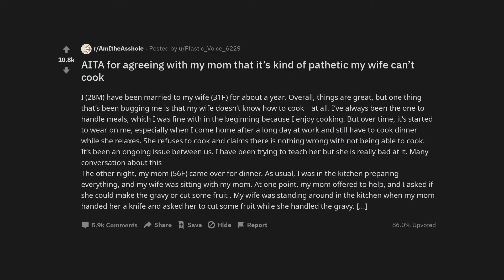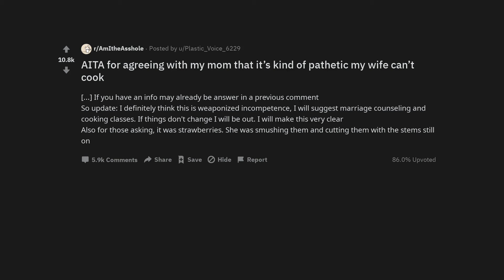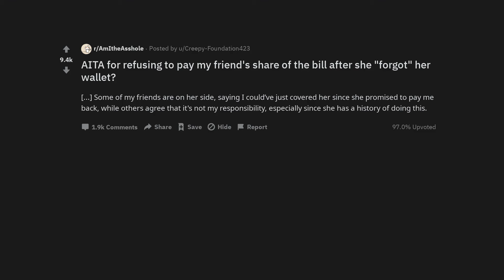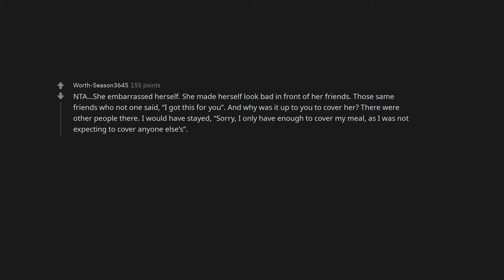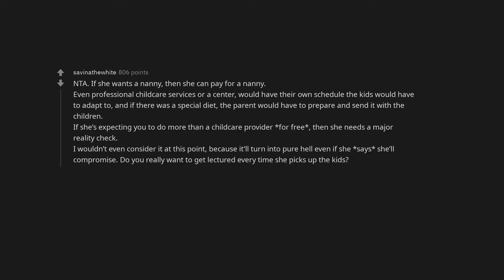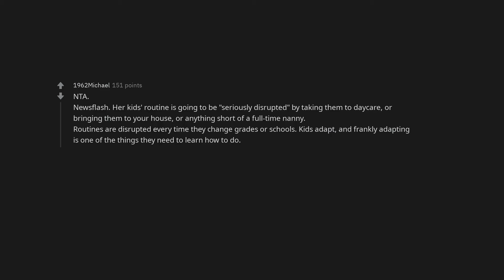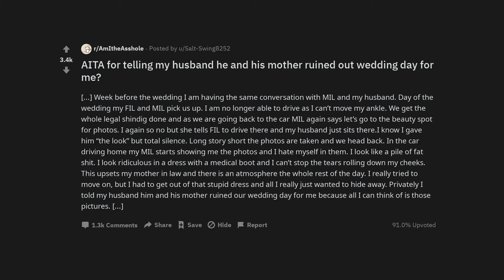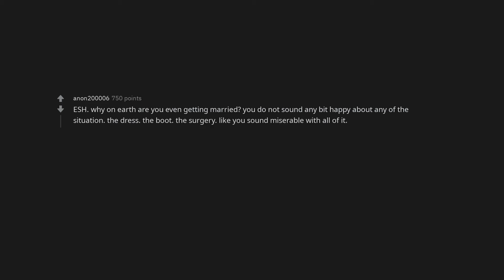Is It Wrong to Agree with My Mom About My Wife's Cooking Skills?